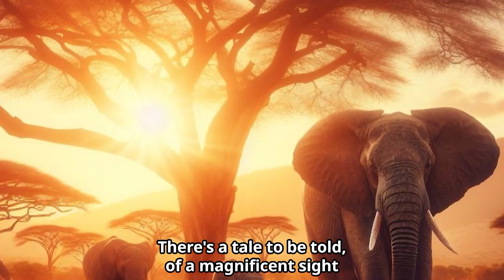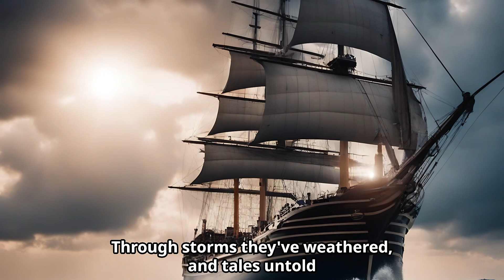[ELEPMUSIC 01st Album-track 07] ELEs - Gentle Giants (Pop Ballad)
ELEP MUSIC's 1st Album
Artist : ELEs
Album : ELEP World
Year : 2024
Track : 07
Genre : Pop Ballad
Composer : ELEP MUSIC GROUP

[Lyrics]

Title : Gentle Giants

In the wild lands of Africa, where the sun shines bright
There's a tale to be told, of a magnificent sight
Majestic creatures, with grace and might
They roam the savannah, day and night

Among the trees, where shadows play
Their solemn march, in the light
With every step, they leave their mark
In the rhythm of life, wild and stark

Elephants, oh elephants, gentle giants of the land
With their trunks and tusks, they command
Through grassy plains and rivers
Wait elephants, forever we'll stand

Through storms they've weathered, and tales untold
Their legacy stands, timeless and bold
Let's raise our voices, let love expand
For in their existence, our souls understand

Great, we stand